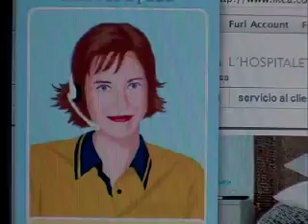JOHAN'S SPACE IN BARCELONA or the life of a virtual agent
Johan Ahlund of Artificial Solutions on virtual agents and Barcelona's innovation potential